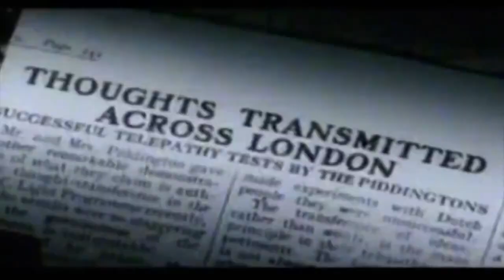Las Vegas Mentalist Show with Frederic Da Silva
Las Vegas Mentalist Show is an amazing experience and one of the best shows on the strip.

Hear what other attendees say about Frederic Da Silva and his incredible mentalism show that has both tourists and Las Vegas locals saying, "This is the best show in town."